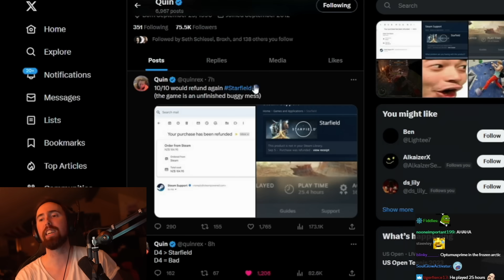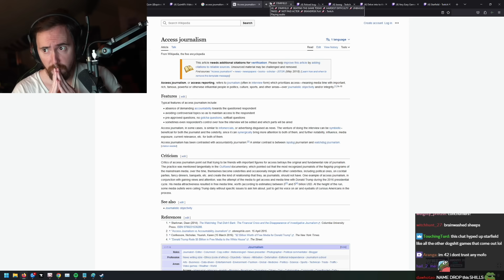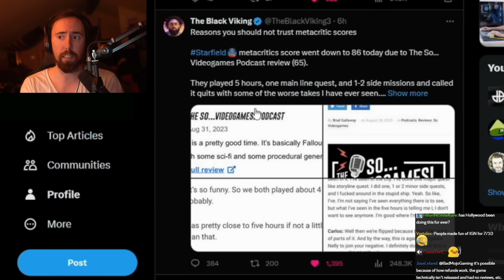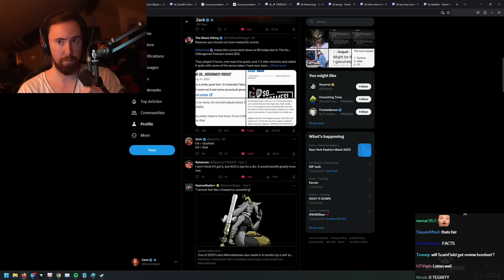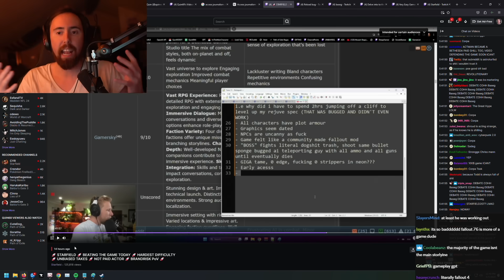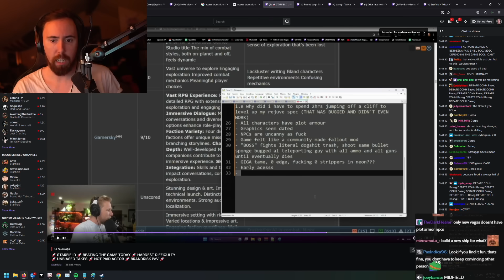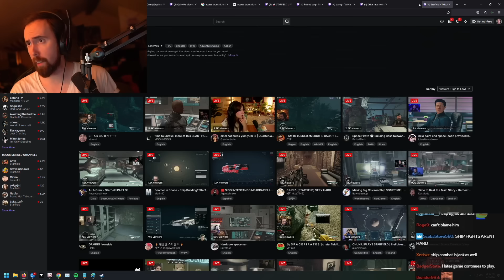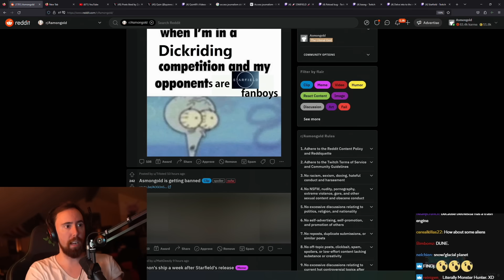10/10 would refund again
Starfield is definitely a game.